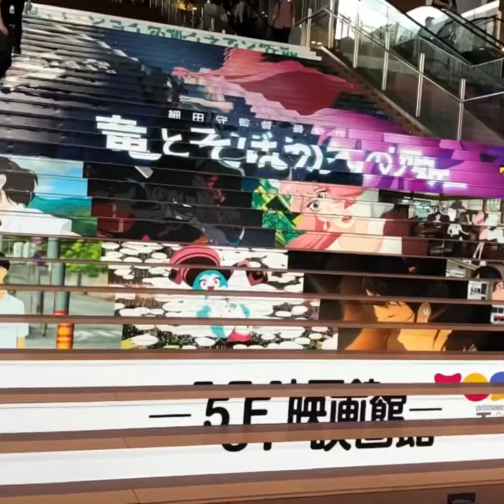vlog# kyoto station japan